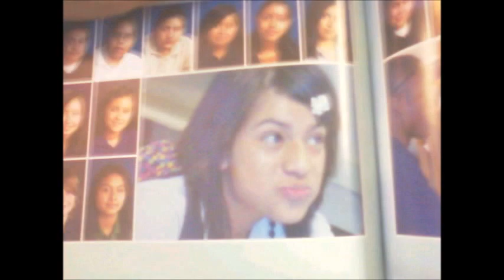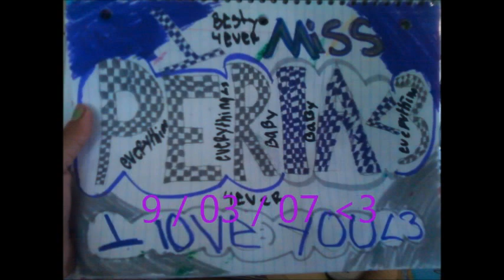Diana Soto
Rest in Paradise Diana J. Soto ♥